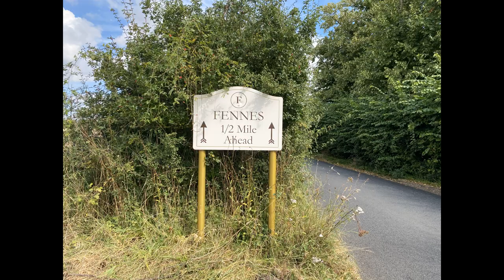Часть 160 Путешествуем по Англии...Голос серой цапли Part 160 Are herons loners?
Если вам понравилось видео, поставьте, пожалуйста, "Like",

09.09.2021 Braintree Fennes Ash Grounds (Grey Heron)

У серой цапли очень длинная шея, длинные и тонкие ноги и длинный клюв. Вес этой крупной птицы в среднем около 1,5 кг, достигает 2 кг. Длина тела до 102 см. Размах крыльев от 1,5 до 1,75 м. Длина клюва от 10 до 13 см. Клюв конический, желтовато-бурого цвета. Радужина жёлтая, окологлазное кольцо зеленое. Лапы оливково-бурого цвета.
Серая цапля питается исключительно животной пищей. Этот хищник активен и прожорлив, поедает практически всех животных, с которыми может справиться. Живя близи водоемов, серая цапля питается рыбой, водными позвоночными, насекомыми, моллюсками, ракообразными, а также поедает мелких грызунов, ящериц, змей, жуков, саранчу.
Голос серой цапли звучит как грубый скрежещущий звук, который напоминает низкое короткое карканье. Такую позывку цапля обычно издает на лету. Она довольно громкая и слышна на больших расстояниях. По такому крику цаплю узнают прежде, чем увидят ее. Во время приземления серая цапля издает резкий скрежещущий крик, который повторяет несколько раз.
Во время добычи пищи цапля или поджидает добычу на одном месте, или ходит туда-сюда. Заметив жертву, птица делает резкий и очень быстрый бросок, выпрямляет шею и хватает ее. Пойманную добычу цапля заглатывает головой вперед, всегда целой.

They are the largest Heron in Europe. They are black, grey and white in colouring and have extremely long legs. Their wing beats are very slow and their wings look like an M when they are flying. Herons don't tend to make much noise, they are usually very silent, especially when in hunting mode.
Are Grey Herons common in UK?
Found throughout town and countryside, on canals, ponds, lakes and rivers across the UK.
What do Grey herons eat UK?
What they eat: Lots of fish, but also small birds such as ducklings, small mammals like voles and amphibians. After harvesting, grey herons can sometimes be seen in fields, looking for rodents.
Are herons loners?
The herons and egrets are always solitary. Some days there will be a snowy egret, a great white or a great blue, but only one of each. Is this common for these species? DEAR WENDIE: Wading birds, such as the egret and herons, often are solitary feeders, preferring to hunt and eat on their own.